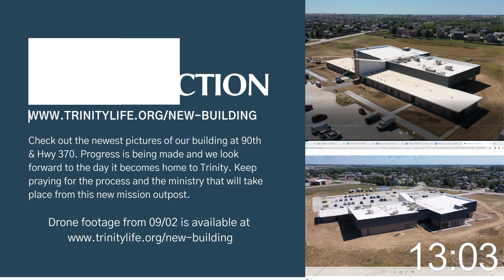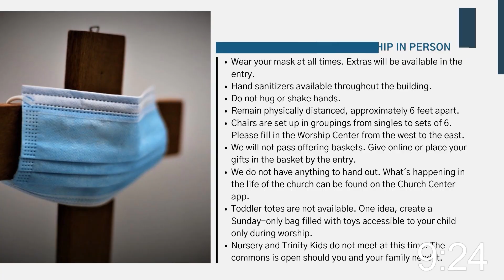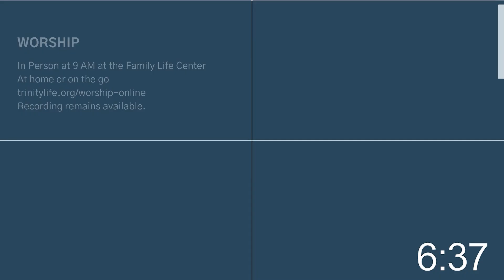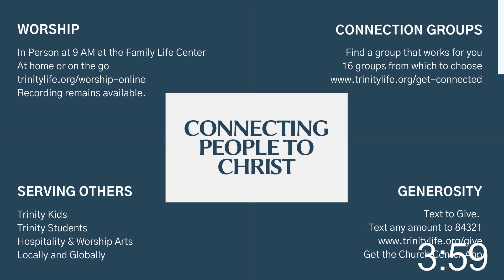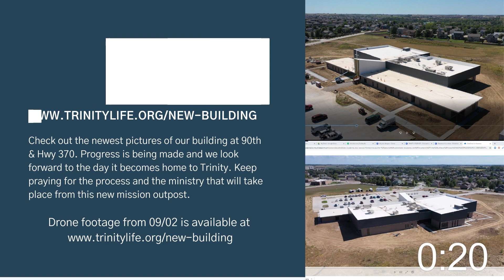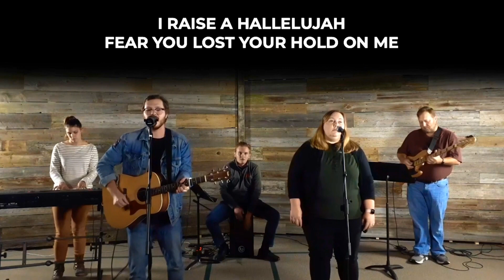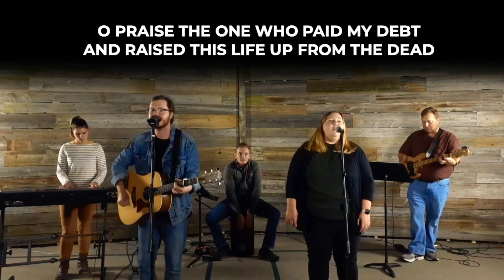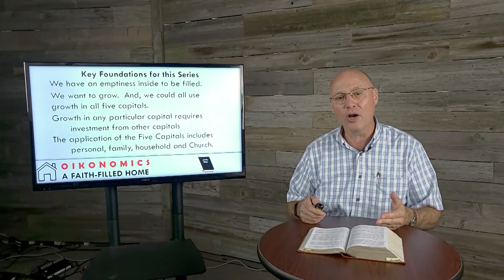Oikonomics: Spiritual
Welcome to Worship at Trinity!  Below is a list of resources and links that we hope will make your worship experience the best we can make it.

Finally, if you'd like to join us to discuss the service when the live premiere ends, click this link immediately after the service on Sunday morning: